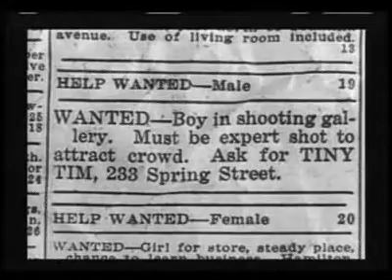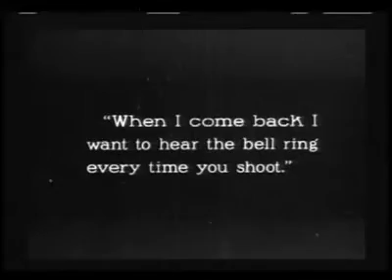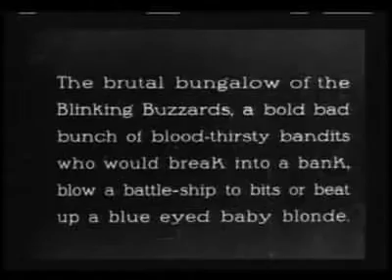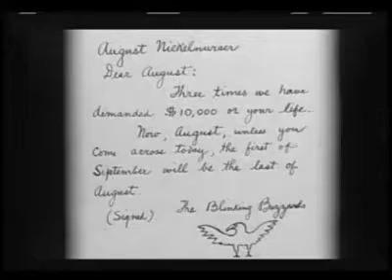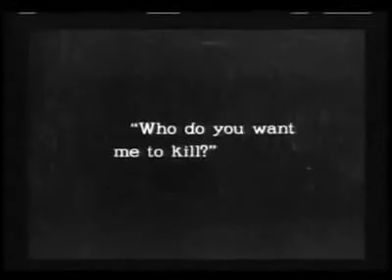The High Sign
The High Sign by Buster Keaton, 1921. Should you need a reminder of what a great comic Buster Keaton was, go no further than here. He starts off with a brilliant scene of reading a newspaper, goes to a shooting gallery where he hooks up a Rube Goldberg devise to prove what a great marksman he is and ends up in a wild scene in a house full of hidden rooms and secret passages. Keaton was disappointed with this, his second independently produced film and held it back a year before he released it. It is A masterpiece of the form. Enjoy.